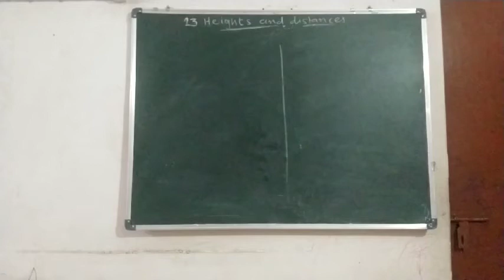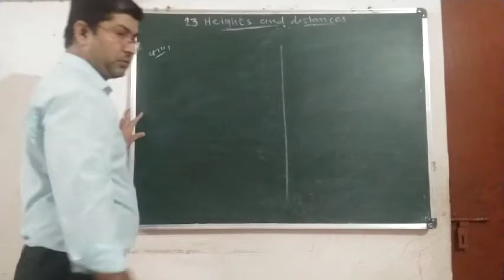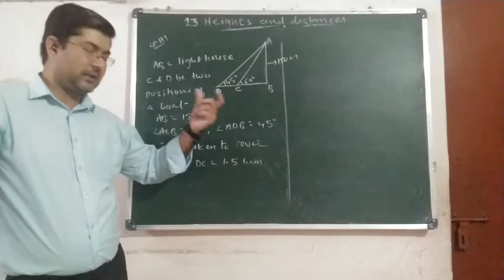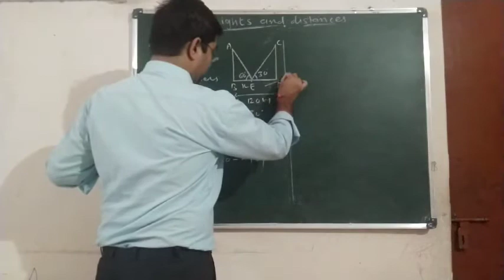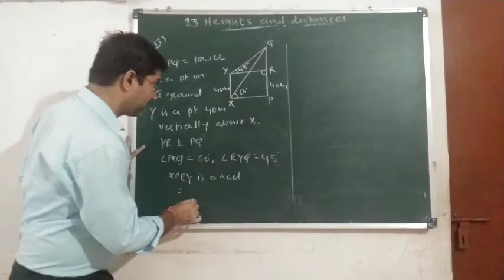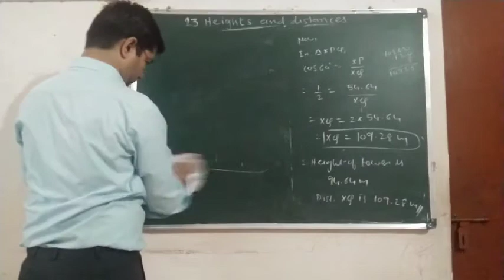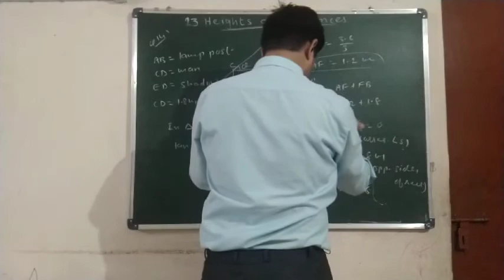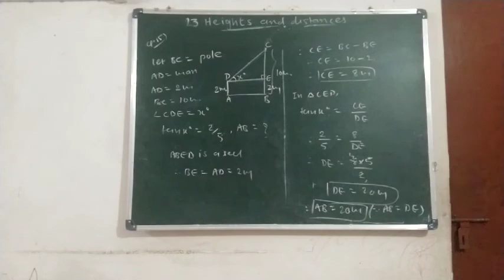Heights and distances-2, exercise 23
ICSE Mathematics by Anand sir